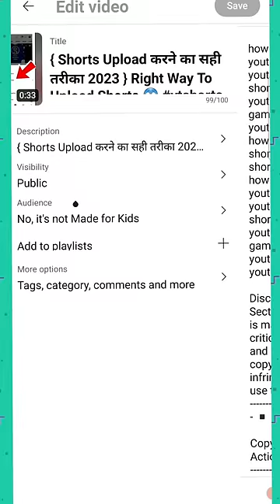Views ही Views आयेंगे ! | short video ka seo kaise kare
Views ही Views आयेंगे ! | short video ka seo kaise kare | short video seo kaise kare

Keyword -

short video ka seo kaise karte hain
short video ka seo kaise kare 2023
short video seo kaise kare